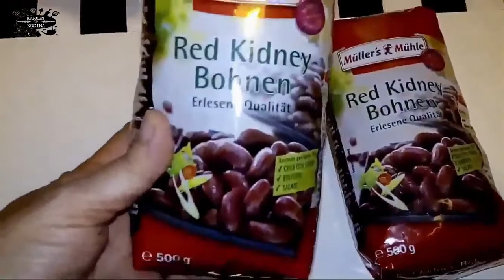🇦🇷 UNA ARGENTINA PREPARANDO FRIJOLES DE LA OLLA 🇲🇽 EN LITUANIA 🇱🇹 ▎ 🌮 KARMEN KOCINA 🌮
El día de hoy comienzo algo así como el mes mexicano 🇲🇽 y les traigo a todas mis amigas y mis amigos de habla hispana que viven en Europa 🌏 y a todas mis amigas y mis amigos de América Latina🌏  la receta de los frijoles de la olla 🥣 tan tradicionales en México, tal y como aprendí a hacerlos allá, en la tierra Azteca.
Si alguna amiga mexicana quiere ver la vídeo receta y comentarme qué le pareció mi modo de prepararlos, yo estaré feliz de leer en los comentarios cómo lo preparan 👩‍🍳 ustedes, a mi me enseñó a hacerlos así una mujer de Veracruz y me gusta mucho cómo me quedan.
Estaré subiendo varias recetas para que vean cómo pueden utilizar estos frijoles que les estoy enseñando a preparar y de esta manera disfruten de un par de antojitos mexicanos que no conseguirán comer en los restaurantes mexicanos en el extranjero y que además, todos los que vivimos fuera de México ya sabemos lo tremendamente caros que son los restaurantes de comida mexicana. Así que, mejor comemos en casa, invitamos a los amigos y por lo que pagamos en uno de estos lugares que te dan comida semi mexicana adaptada a la gastronomía del país en que se encuentren, comerán un batallón entero bebidas incluidas y podrán hacer su propia fiesta mexicana... 🇲🇽
¡¡¡Buen apetito!!! 🥂